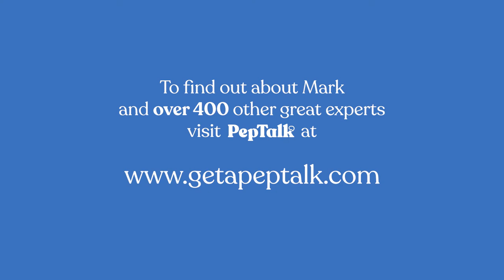The Power of Teamwork | Mark Gallagher | “The Pit Stop"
‘The Power of Teamwork’ with Former F1 Management Director & Author, Mark Gallagher.

How do leading Formula 1 teams deliver sub-two second pit stops?

It's all in the power of teamwork.

Catch up on Mark Gallagher’s top takeaways from his session on The Weekly to discover how to deliver on ambitious goals, unlock potential, and achieve greatness.

To book Mark for a bespoke PepTalk for your team, to get in touch.